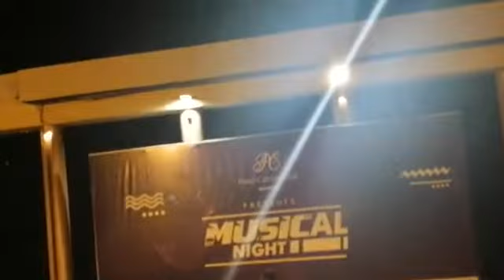Musical night| night music show mery rashk e kamar song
mery rashk e kamar  tu ny pehli nazar remix song musical night